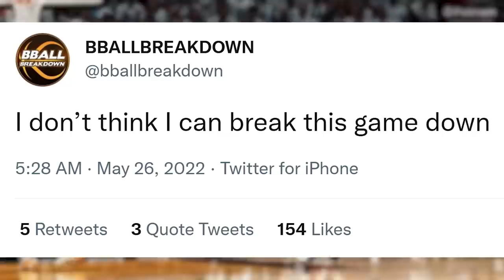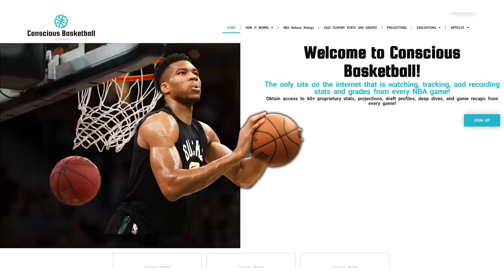The Most HORRIFIC Game Of The Playoffs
One of the ugliest conference finals games that I’ve ever seen, this was so bad, that not just me, but other breakdown youtubers as well are left completely speechless.
Ok let me at least try to explain what happened in this game. What up everybody, my name is Stefan and this is Heat Check. Let’s get into it.
Just look at these misses. Butler gets the screen and on the pump fake White falls down so now Jimmy has all the time in the world for a completely uncontested shot and he airballs it.
Again, on the screen, not only is Williams in drop but not even contesting this shot that again gets nothing but air.
Look at the space that Lowry has on this shot right here, raises up and yet another airball.
And on the kick out, Gabe Vincent is full of confidence as he raises up from downtown and almost breaks the backboard.
This has to be the worst compilation of misses by a team that I’ve ever seen in 1 game.
And check this out, in a crucial game 5 at home they went 31.9% from the floor and 7 for 45 that 15.6%. This is astonishingly bad.
And as you can see, for most of the shots, the Celtics are in drop coverage, so they don’t believe that Miami can beat them with their shot. A lot of these were open looks.
Just look at where Horford is on this switch against Butler. He’s forcing him to shoot these shots, and you can see why. Jimmy shot 4 for 18 from the field so I guess you can say that this was a successful gameplan by the Celtics coaching staff.
Moving on, if the Celtics defense was going under the screens for some, they definitely were hounding guys like Duncan Robinson. Look at White, picking up the shooter from waay out here, and chasing him breathing in his neck, to ultimately end this with a block. Great effort by Derrick.
Same thing with Brown on this possession, he is close, and goes up to contest the shot, as we slow it down you can see that everything is clean here despite Robinson flailing, no faul was the right call and another miss.
Also, big shoutout to Robert Williams for his defensive presence.
On this play, first he traps Vincent in the corner, then gets back out to Martin, and even tho he bites on the fake, check out the hustle to get back and block this dunk attempt.
Then, watch him recover from under the basket helping on the drive, all the way out to the three point line for this phenomenal rejection on Gabe Vincent, and since we got a second angle on this, I gotta show it to you since it looks even better in slow mo.
And he had a similar one getting out to Tucker in the second half. This is incredible, and you clearly see the impact that he has on the defensive end.
And check out the mind boggling numbers: In the past 2 games, Butler, Lowry and Struss, have shot a combined 8 for 60 from the field. Let me repeat that. The 3 starters are shooting 13.3% on 60 shots and there’s no way that they can get to the finals with that kind of efficiency.
There have been some questions about injuries from reporters, and I assume that these are the ones that cover the Heat specifically and are around the team all the time, so there could be some truth to that, but both Butler and Spoelstra as well were quick to shut down those rumors and accepted the responsibility for the loss.
Whether it’s the Celtics defense, or just missing shots, or even injuries, Miami has a tough task of winning on the road to save their season, and to do that, they will have to play much much better than this.
Hopefully we’ll have a chance to watch much more interesting games at the end of this round and for the finals of course, cause this was unbearable. Peace out.